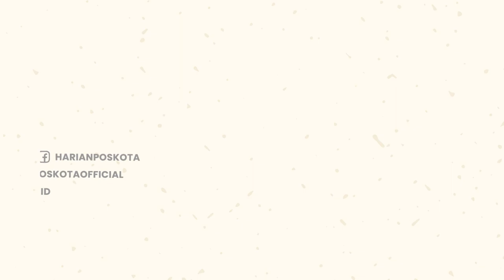Waduh! Sebuah Odong-odong dan 1 Unit Rumah di Parung Panjang Hangus Dilahap Si Jago Merah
Sebuah Odong-odong & 1 unit rumah di Kp Pabuaran, Desa Gorowong, Kecamatan Parung Panjang.

Odong-odong dan rumah tersebut terbakar pada hari Kamis (6/10/2022) siang.

Diketahui, kebakaran disebabkan oleh percikan api las yang menyambar ke bensin.

Sebanyak 2 unit Pemadam kebakaran dikerahkan Damkar Parung Panjang & berhasil padamkan api tersebut.

Untungnya, tidak ada korban terluka atau jiwa dalam peristira tersebut.

-YPN-